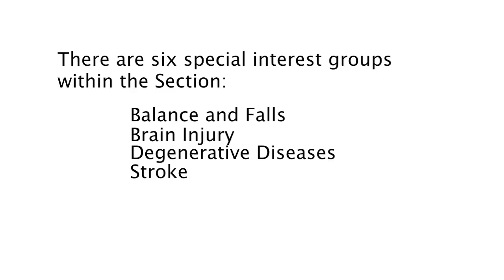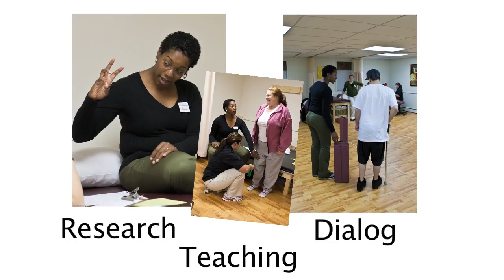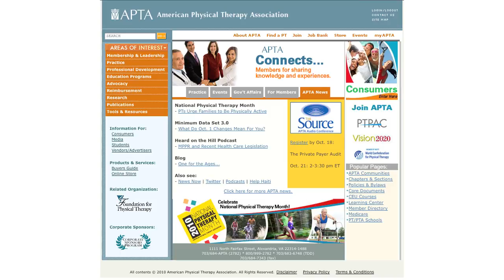SpecialtyPracticeupdate_Nov14_FinalYouTube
Nov 14 2010, Updated and Final